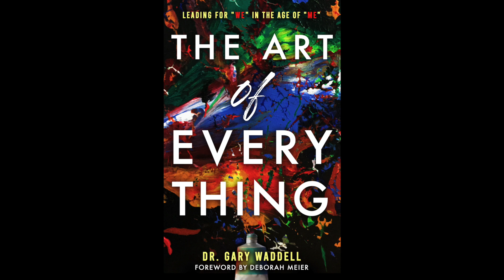"Art of Everything" - What is art?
What is art?  What can we learn from artists to teach us about leadership...and life?